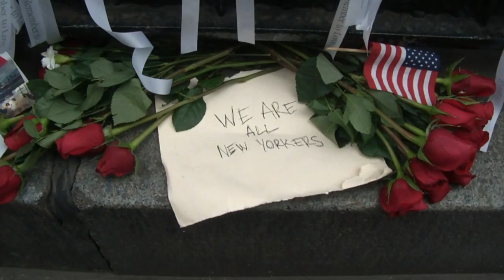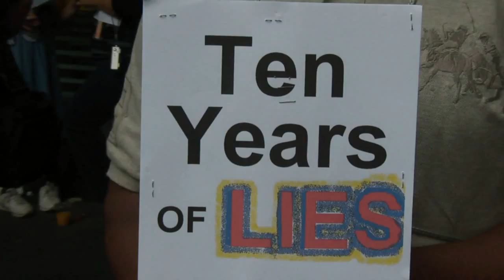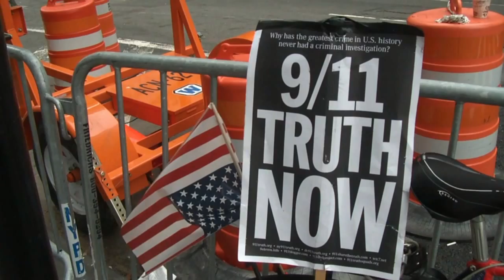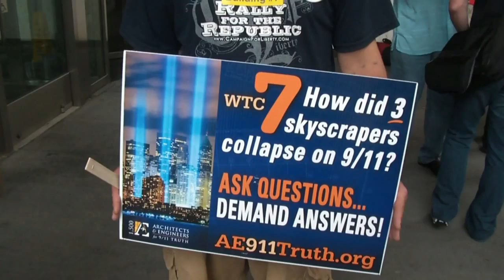9/11 Remembered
9/11 Remembered is about the remembrance of the destruction of the World Trade Center, which took place in New York City. After a decade has passed we still feel the same horror, and sadness.The biggest unanswered question is, how could anyone think we would believe the preposterous story that we were told about what had happened. It defies all laws of physics, and common sense.